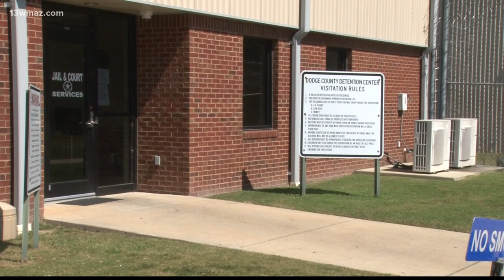Dodge County man accused of killing neighbor in pet dispute found dead in jail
According to the Dodge County Sheriff's Office– 71-year old Ronnie Robert Reaves– the man accused of shooting and killing a Dodge County man over a dog and cat fight was found dead in jail.

13WMAZ News is the #1 station for news and weather in the Central Georgia area, serving people in Dublin, Macon, Milledgeville and Warner Robins.